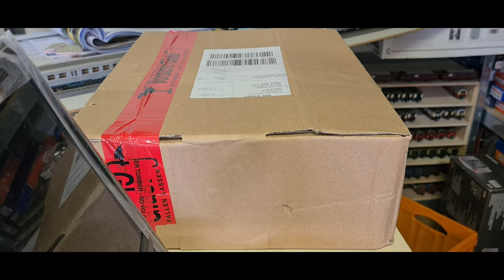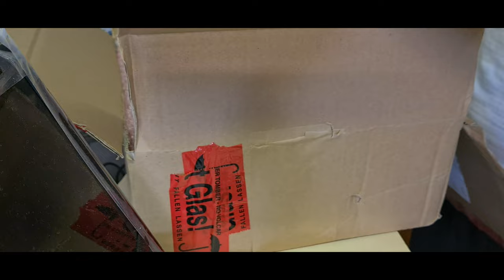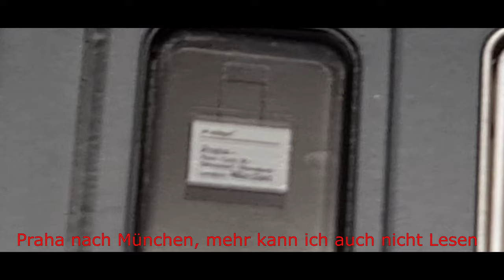Unboxing, Roco 74092, Alex Wagenset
Unboxing
Roco 74092
Alex-Wagenset
Inhalt:
1x 2Kl. Avmz Abteilwagen
1x 2Kl. Bm     Abteilwagen
2x 2Kl. Bmz Eurofimawagen mit aktueller Alex-Lackierung